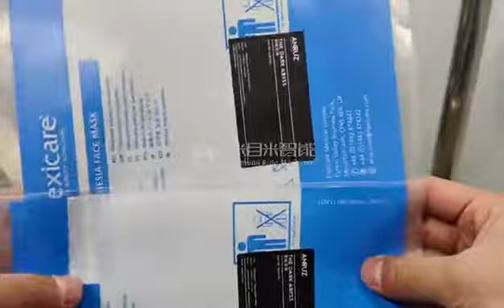Thin card PE bag on the plane labeling machine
1. The card splitting mechanism is equipped with static removal device. For products containing static electricity, such as PE bags, the static electricity is removed first and then the material is divided to make the material more stable
2. Speed: 40 ~ 60pcs/min
3. Applicable labels: self-adhesive labels, dry film, electronic supervision code, bar code, etc